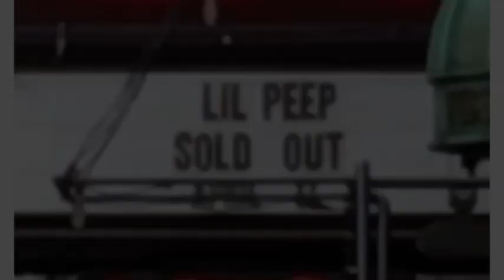Lil Peep - Day In The Life (NYC) 4/17/17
Pro visual credit: to wiggy & m2gh2
their channels/vids are linked below

Hang out with lil peep for a (day in the life)
get to see his funny sense of humor & life
on the road with his good friends. On this
day he would head to his old stomping grounds in New York for a sold out homecoming show @ Webster Hall on 4/17/17 gus would see his family & friends, like long time GF Emma & his mother. He would also shoot scenes to his legendary 16 Lines video while on the road traveling where he would have to link with Montreality filmed on the april (error filmed before NY) Also get a glimpse of behind the scenes of 16 Lines & an early demo where peep says he made 25 songs for cowys but only used 8

“No point in letting all these clips I have
saved from him in NY just sit figured I’d
put together a day in the life”

lil peep live - nyc 4/17/17 peep show tour

-clips used

lil peep Instagram videos

lil peep behind the scenes